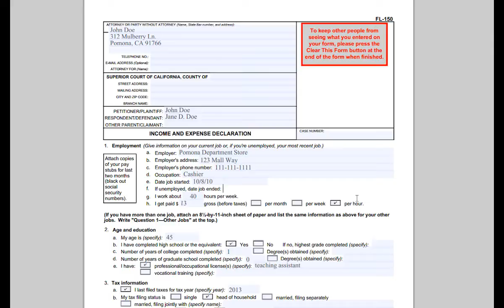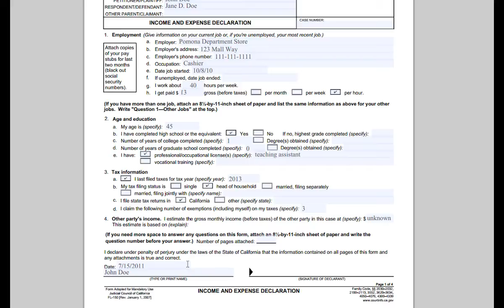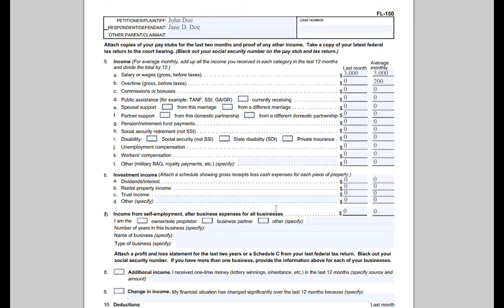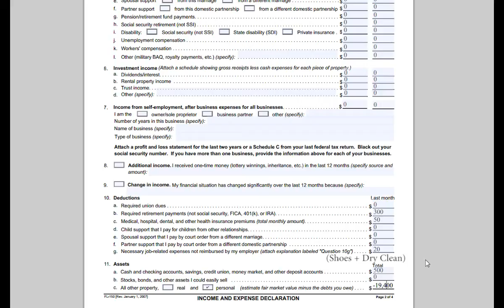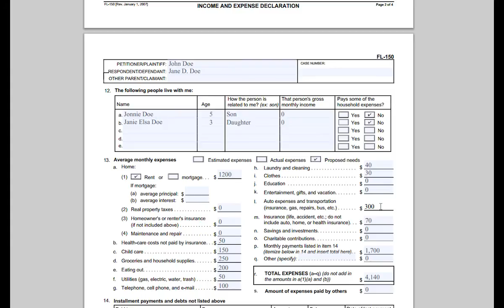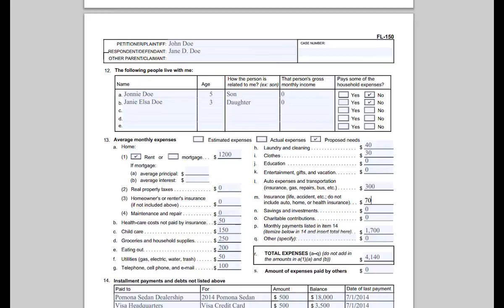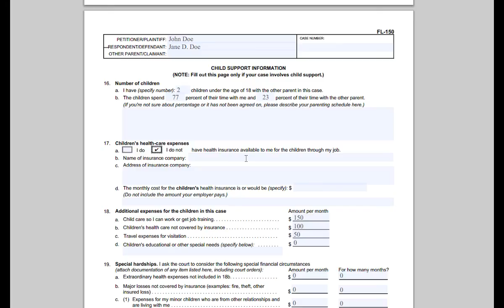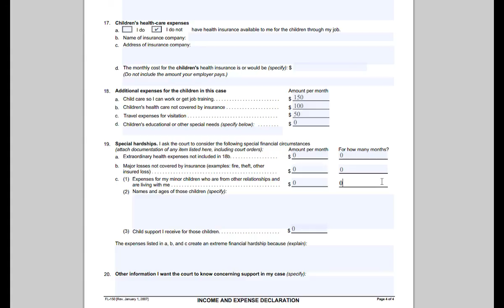FL-150: Income and Expense Declaration